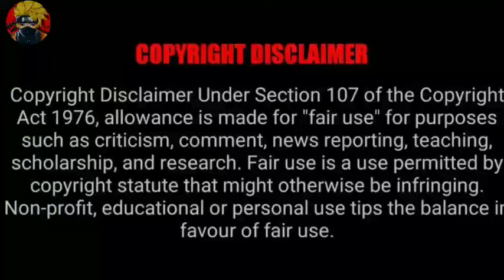Boruto Episode 38 in hindi | by critics Anime | special episode